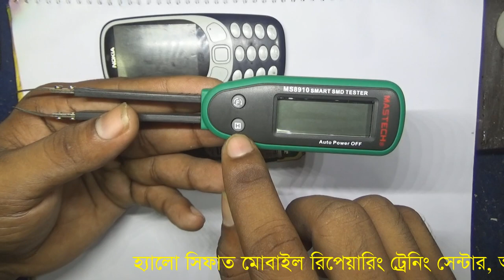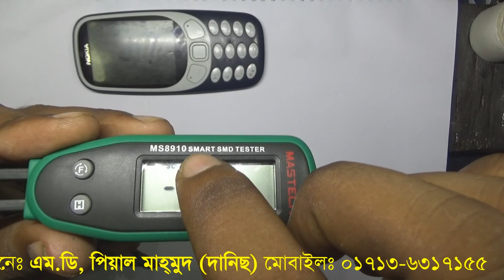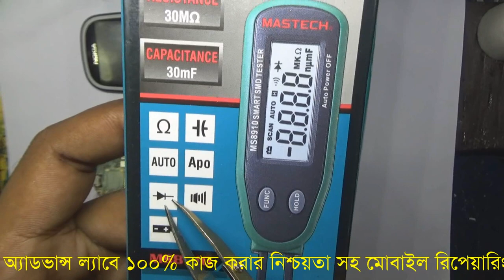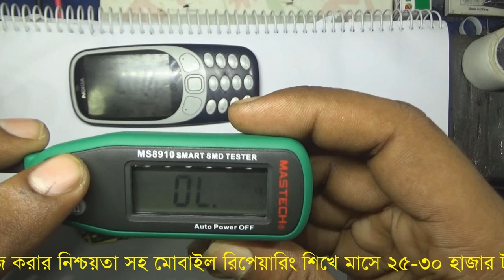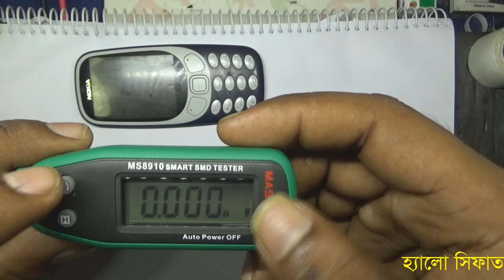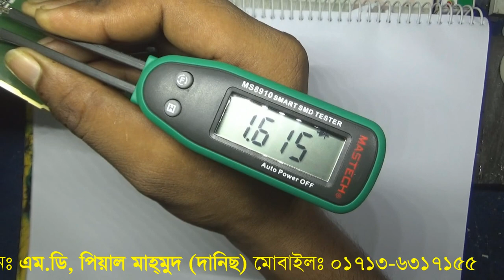জেনে নিন SMD SMART TWEEZER কী এবং কী ভাবে ব্যাবহার করতে হয়।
আমি পিয়াল মাহমুদ (দানিছ) Brahmanbaria / ব্রাহ্মাণবাড়িয়া Bangladesh / বাংলাদেশ থেকে | আমার Imo নাম্বার ভিডিও গুলো ভালো লাগলে, আমার এই চ্যানেলটি " Subscribe + Like + Share " করে সবার কাছে ছড়িয়ে দিন, যেন বাংলাদেশের মোবাইল রিপিয়ারিং বিষয়ে কাজ করার আগ্রহী সকল ছাএ ভাইয়েরা আমার এই ছোট ছোট কাজ গুলি দেখে কিছু হলেও শিখতে পারে। ধন্যবাদ সবাইকে ভিডিওটি দেখার জন্য।